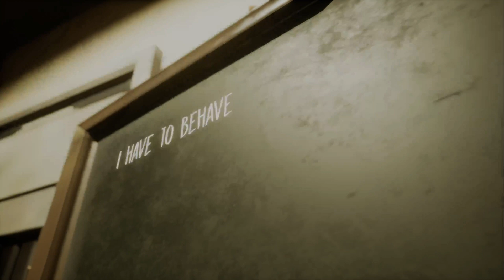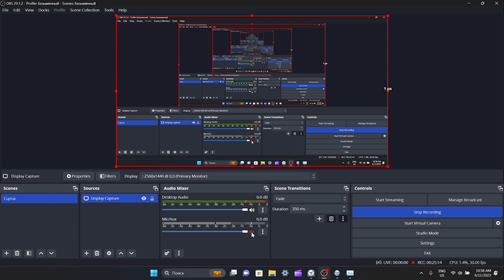I COMPLETED THE WHOLE MASK! (But an update is needed to use it) || Evil Nun: The Broken Mask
In Today's video, I played Evil Nun: The Broken Mask. This time I had to complete the 6th and final chapter: The Thieving Rat. After finding the cup, getting a key, and opening up a hatch in a bathroom, I was given instructions to craft a Gum Gun. First, I tampered with the vending machine to get a nun cola. After that, I mysteriously found a key, which unlocked the door where the Lost Toys were, giving me the actual gun. Then, after looking around, I found the Gum itself, and so did the recipe. I then shot a piece of cheese with the gum gun to get the mice to eat it, found the one with the mask piece, shot it, and took it back to its place. The cup went through the door of memories, but now, I need to wait for the final update (probably), where the entire game is realized, and I can use the Mask. That was likely the most effortless chapter, minus finding the cup and where the key went.